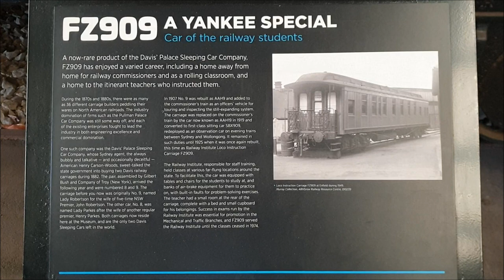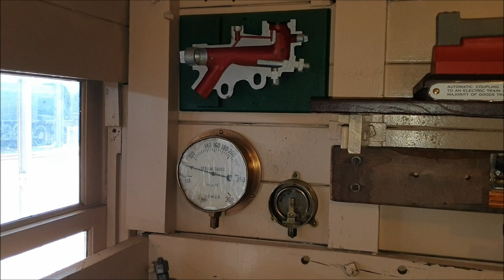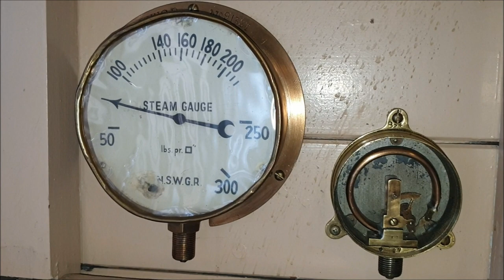Paul's Train Vlog 1373: Thirlmere Festival of Steam 2023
Vlog 1373

Thirlmere Festival of Steam 2023

Former Victorian Railways Locomotive R 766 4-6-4 "Hudson" makes it debut at the Thirlmere Festival of Steam 2023 and it's first appearance on 'Paul's Train Vlogs'